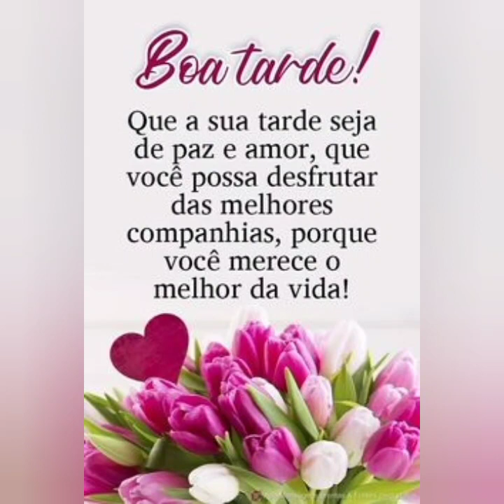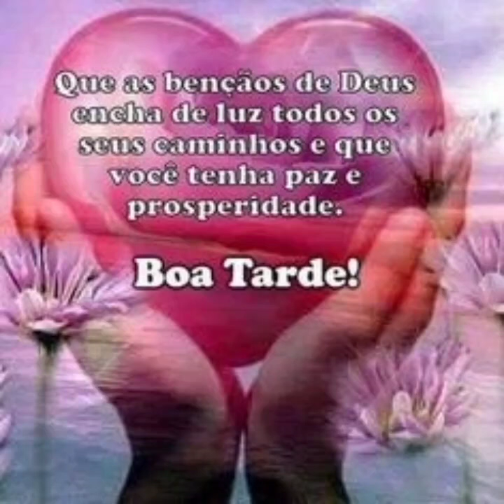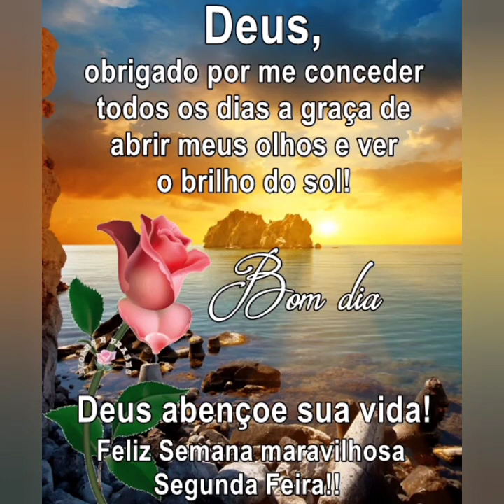tenha uma linda mensagem de boa noite💜💗🌿❤️🌻💓🌹💝